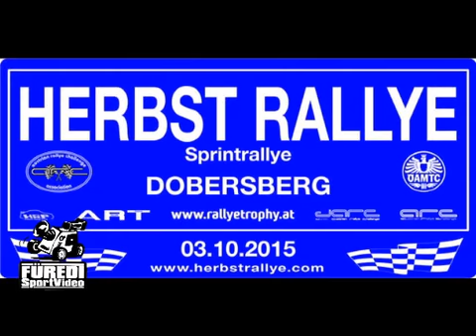Herbst Rallye 2015 Zellhofer Martin-Heigl Jürgen